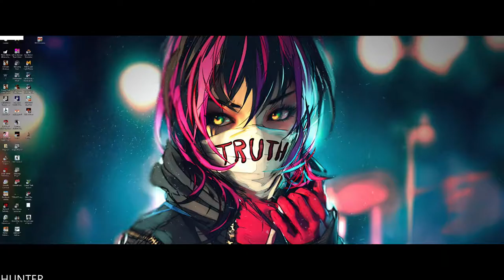DMC Devil May Cry PC MAX OUT (1080p60fps)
The Dante of DmC is a young man who has no respect for authority or indeed society in general. Dante knows that he is not human, but also that he is not like the demons that have tormented him throughout his life. Caught between worlds, he feels like an outcast.
Thanks to his twin brother Vergil, leader of the anti-establishment group called “The Order”, Dante is now discovering and coming to terms with what it means to be the child of a demon and an angel. This split personality has a real impact on gameplay with Dante being able to call upon angel and demon abilities at will, transforming his Rebellion sword on the fly to dramatically affect both combat and movement.

PC SPECS:
- cpu: INTEL i9 9900K 4.86ghz
- mainboard: ASUS ROG STRIX Z390-F GAMING
- vga: ASUS RTX 2080 Ti Strix OC 11GB
- ram: KINGSTON PREDATOR DDR4 32GB 3466 MHZ CL15
- ssd: SAMSUNG 970 Evo 1TB M.2 SATA 3400/1500
-hdd : WDD RED 6tb x3
- psu: EVGA 1300WATT
- cpu cooler: CORSAIR H100I V2 HYDRO SERIES
-case: Phanteks Enthoo Evolv atx + RGB LED